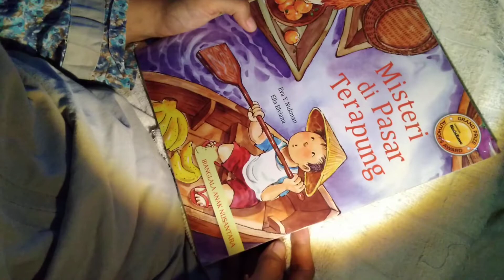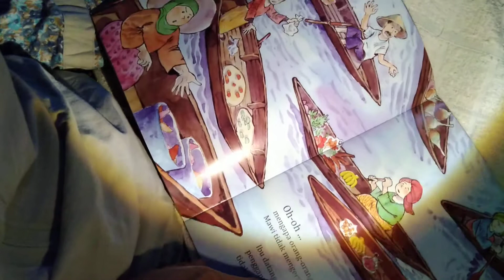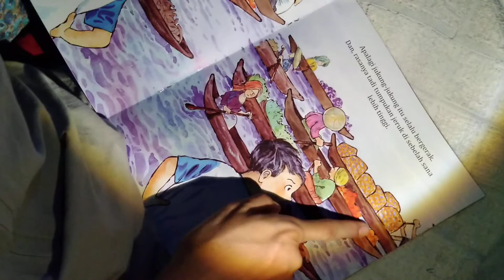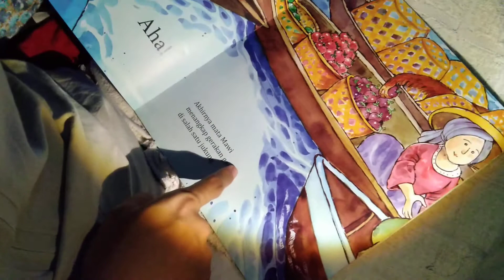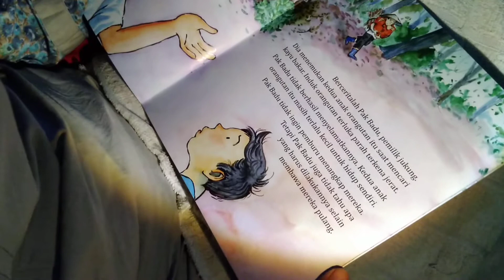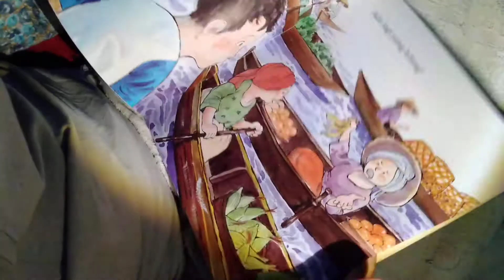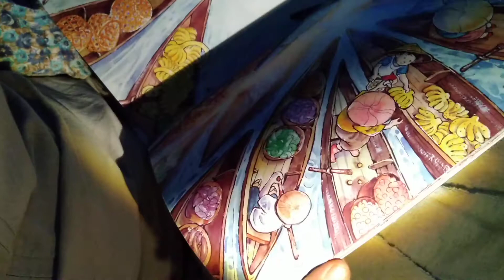read aloud litara misteri kapal terapung